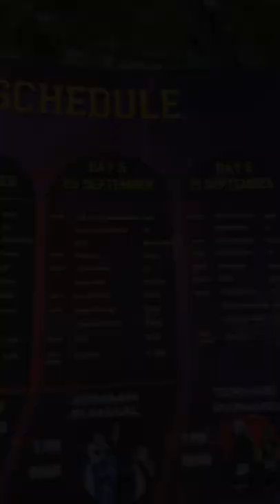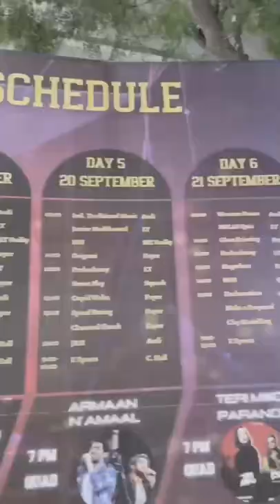Aiims delhi pulse 22 ||@YoYoHoneySingh fight😱|SANAM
Yo Yo Honey Singh LIVE Performance At AIIMS Delhi 😱 AIIMS Pulse 2022

►Yo Yo Honey Singh LIVE At AIIMS Delhi 2022 (Full Video)
►Yo Yo Honey Singh Talking About "Honey 3.0" Album
►Yo Yo Honey Singh Live Performance At AIIMS Delhi 2022